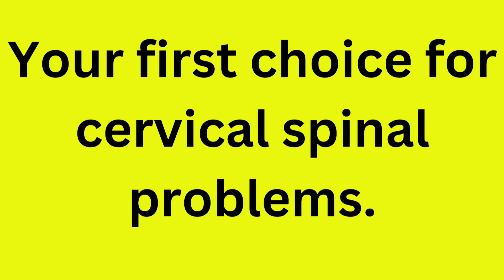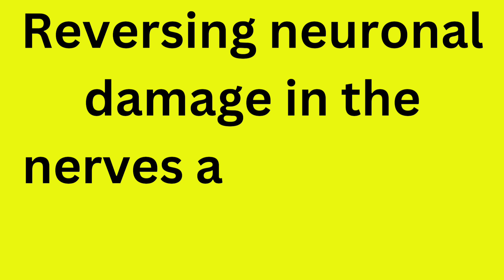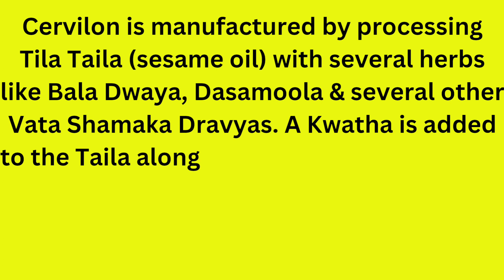AVN Cervilon Soft Gel Capsules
Your first choice for cervical spinal problems.